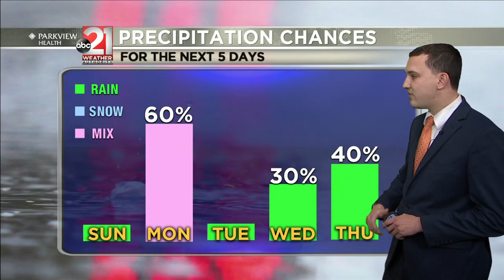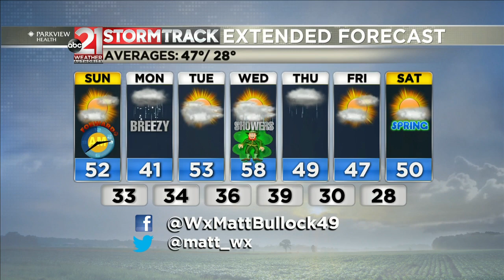3-13-2021 PM Weather